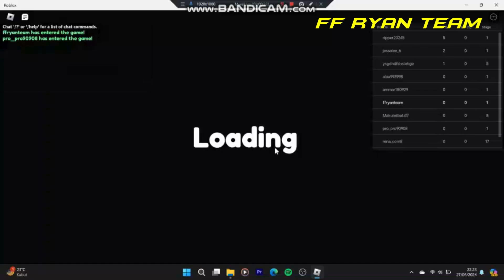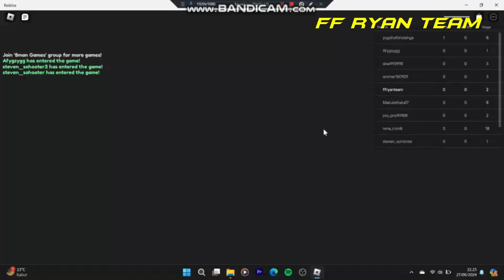Amanda, Aku Main Obby Dulu Ya! - Roblox (AMANDA'S ESCAPE! (OBBY!))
Amanda the Adventurers kalau diimplementasikan jadi obby di Roblox pastinya keren tuh. Dan di video kali ini kita bakalan nyobain mainin obby di Roblox bertemakan Amanda the Adventurers. Sesuai judulnya, Escape Obby dimana kita harus hadapin rintangan buat escape/keluar. Tenang, ini ga horror kok guys, cuman game obby biasa. Jadi santai aja guys.